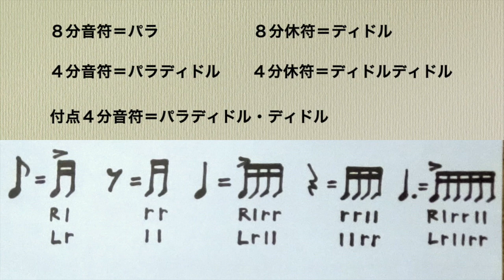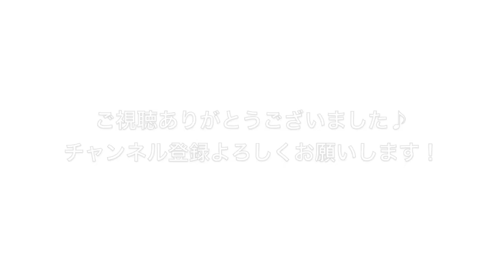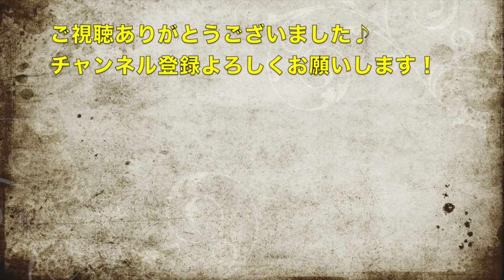★リクエスト動画★【高速パラディドルのコツ②】フレーズやセットへの応用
基本的なルーディメンツの代表であるパラディドル。どこまでが一般的なスピードかは分かりませんが、世界的なドラマー達（buddy rich,billy cobham,steve smith,vinnie colaiuta,etc...）の演奏スピードは別次元、非現実的でやる気も起きない！と思っている方も多いのではないでしょうか。この動画ではスピードが速いパラディドル系手順を、フレーズに展開したり、セットへ応用していくやり方の初歩を解説します。